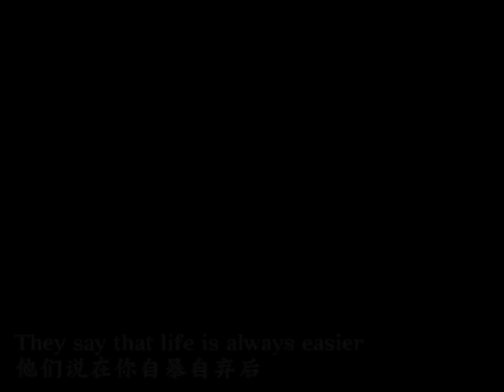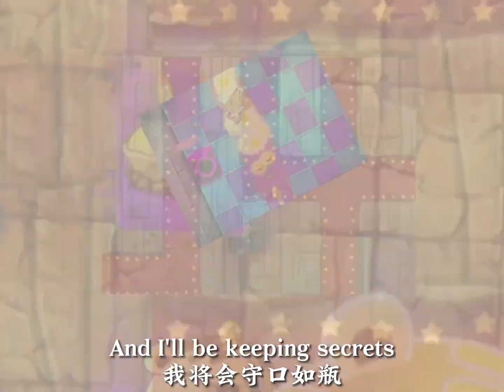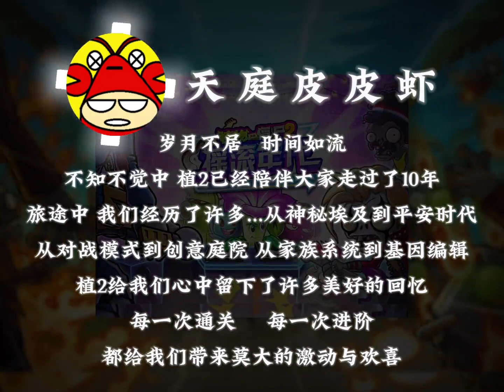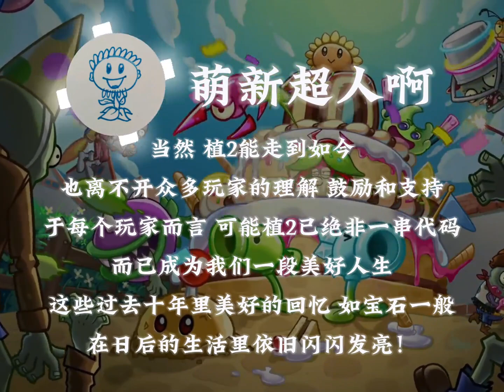【拾光之旅】视觉盛宴及无缝混剪，希望可以惊艳到你！